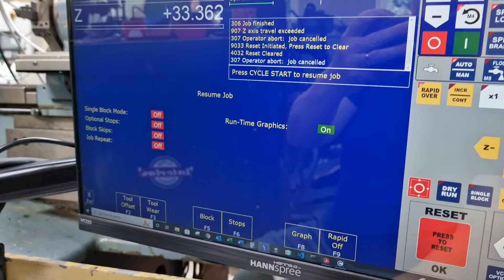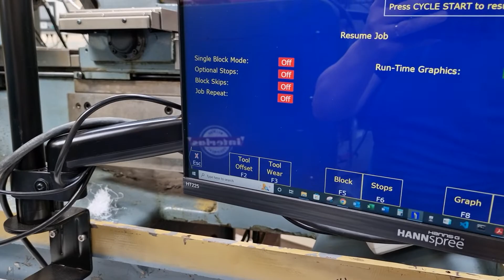Pawn porn on the Tree UP-1000 CNC lathe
First trial piece on my Tree lathe with Centroid Acorn controls. I didn't have any suitable brass or aluminium stock to hand, so had to use acetal. It generates long ribbons that clog up so I had to stop several times to clear out the birds nest. All in all, a pleasing first trial!